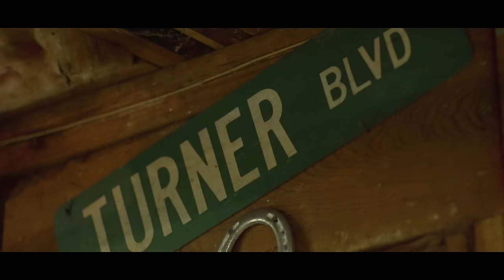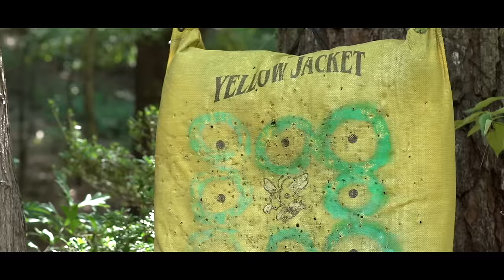Jamis Renegade : Starring Thomas Turner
Meet Thomas Turner, Jamis Factory Pilot and Renegade owner. A regular guy who simply loves riding his bike—anywhere and everywhere. He’s been around the world and seen a thing or two. He knows about getting from Point A to Point B on two wheels, no matter what the distance or terrain. He also knows that adventure is everywhere, and is just as easily found in the next county as it is the next country.

To start your adventure, see the entire Jamis Renegade line

Renegade
All Road / Adventure / Gravel Bike

Video Produced by Jamis Bicycles

Director, Director of Photography and Editor: Anthony J. Milio

Aerials by Silentwave Technologies

Production Assistant: Julie Turner

Color grading: Natalie Quiñones

Special Thanks to Zipper the Dog & Cadbury "The Easter Pig"

Shot on the Roads and Trails In and Around Canton, Georgia